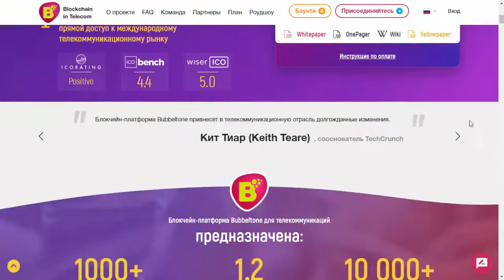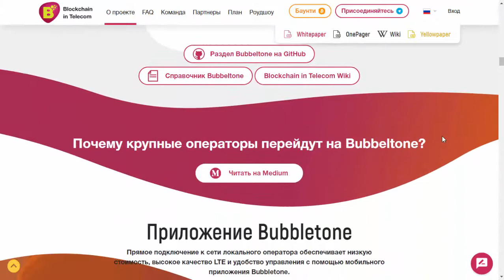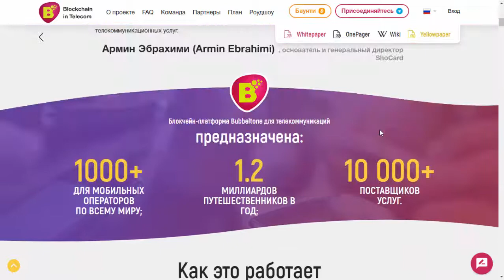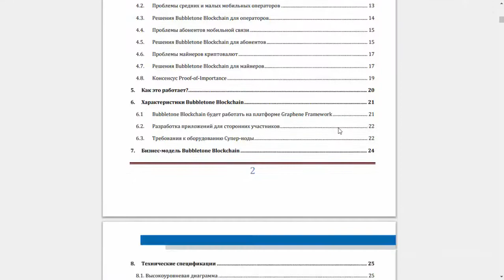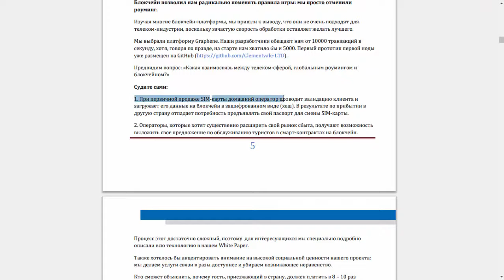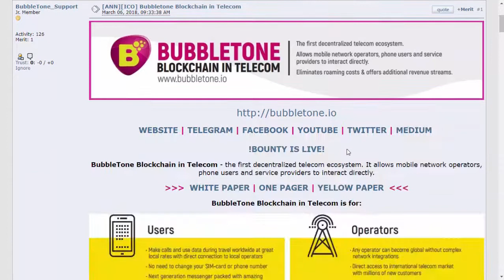[ICO][BOUNTY] Bubbletone - Мы оставляем роуминг в прошлом!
Любой мобильный оператор может размещать свои тарифные планы с предоплатой на блокчейн-платформе Bubbeltone в виде смарт-контрактов.
Эти предложения доступны всем операторам и их абонентам.